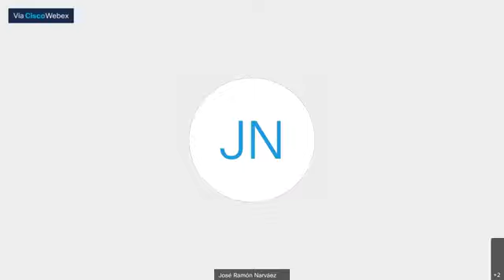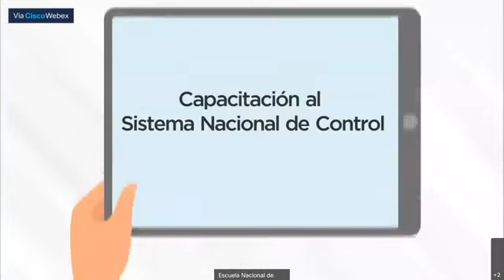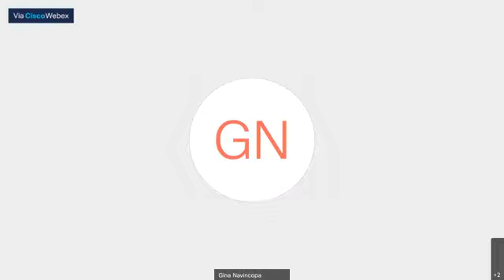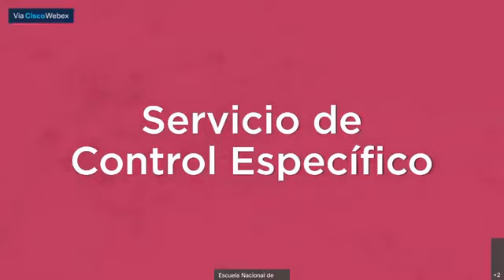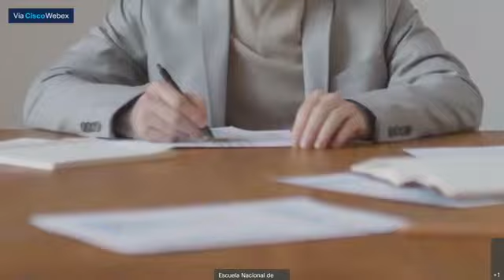Conferencia Magistral: Metáforas cinematográficas sobre la corrupción en la administración pública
El cine presenta a través de narrativas bien pensadas cómo la corrupción afecta a las sociedades, y en algunos casos presente directamente esta corrupción ligada a la administración pública, la idea es hacer un recorrido sucinto sobre este imaginario, hacer unas reflexiones y sacar alguna conclusión útil sobre lo que el cine propone para abatir dicha corrupción.

🗣 PONENTE: José Ramón Narváez Hernández

✅ Doctor en Derecho por la Universidad de Florencia.
✅ Miembro del Sistema Nacional de Investigadores Nivel 1.
✅ Fundador e investigador del Instituto de Investigaciones Jurisprudenciales y de Promoción y Difusión de la Ética Judicial de la Suprema Corte de Justicia de la Nación en donde publicó algunos trabajos y participó en los eventos de difusión de la cultura jurídica en diversos estados de la república.
✅ Profesor visitante en universidades de España, Italia, Colombia, Brasil y Perú. Autor de los libros: La Cultura jurídica: ideas e imágenes, El cine como manifestación cultural del derecho, Otro modo de argumentar los derechos humanos, El Derecho a la paz como condición para el ejercicio del derecho electoral y Los Jueces en el Cine, entre otros.
✅ Actualmente es titular de “Filosofía del Derecho” del Posgrado en la UNAM, Profesor Investigador de la Escuela Judicial Electoral, del Tribunal Electoral del Poder Judicial de la Federación. Director Académico de la Red Iberoamericana de Cine y Derecho.